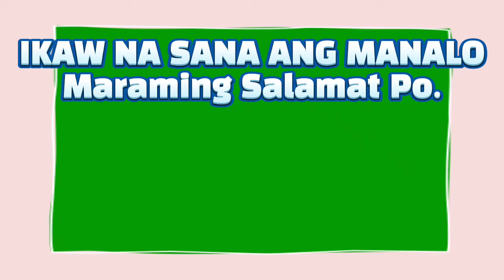LOTTO RESULT TODAY 5PM DRAW – FEBRUARY 12, 2022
2D LOTTO→  20 - 14
3D LOTTO→ 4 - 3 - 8

SUPPORT ME SA BAGO NATING CHANNEL DUN NA TAYO MAG LIVE DRAW